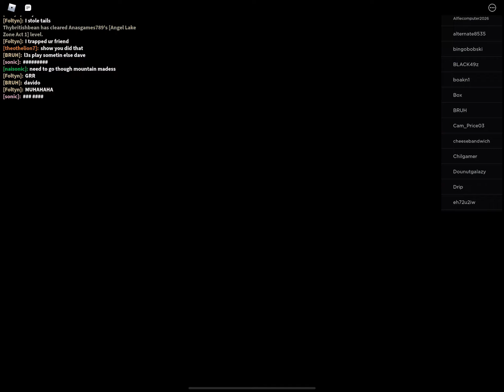Playing Roblox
Me playing Roblox